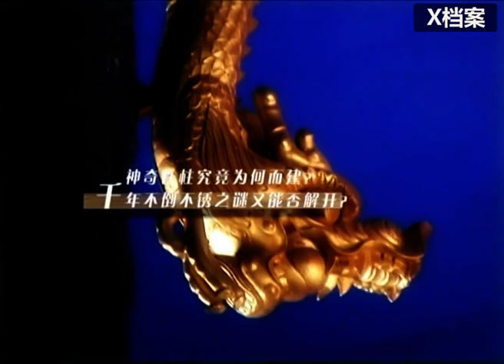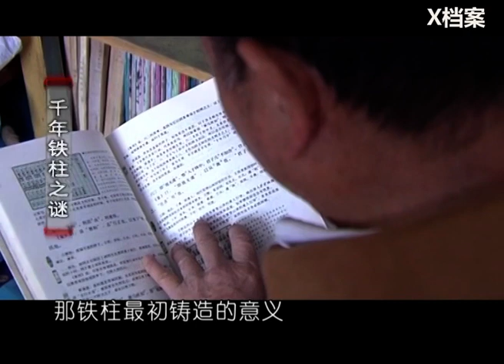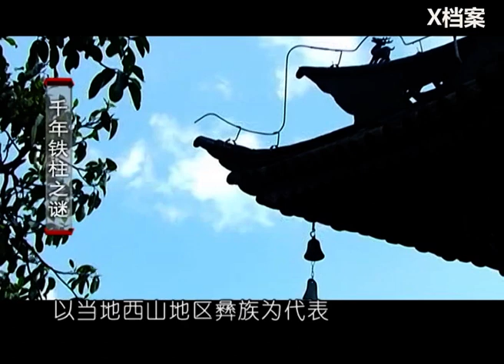史書上從未記載！諸葛亮和孟獲的絕密關係，諸葛亮死後，孟獲更是熔鐵煉柱紀念他！ 【鐵柱之謎·三】【X檔案】